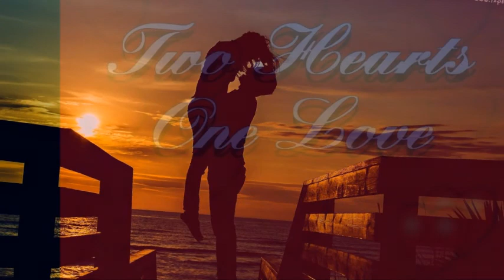Kasia i Marcin